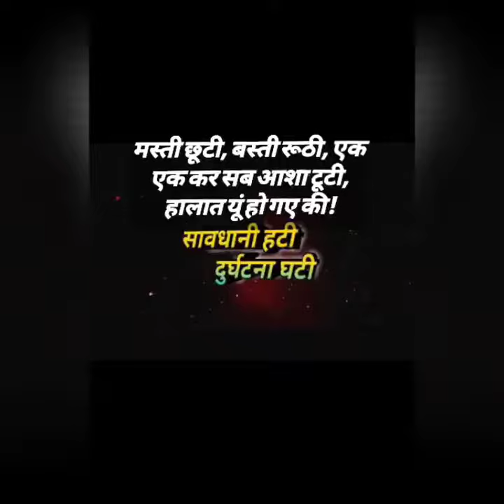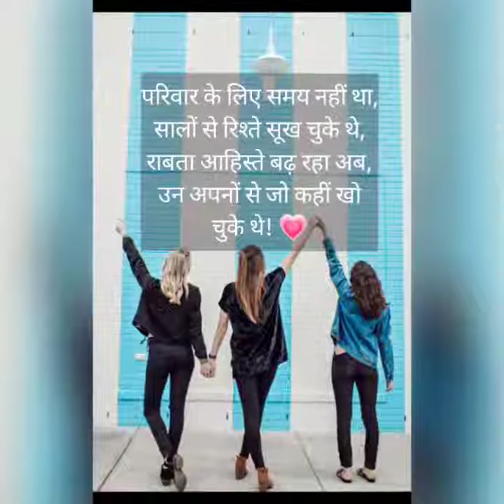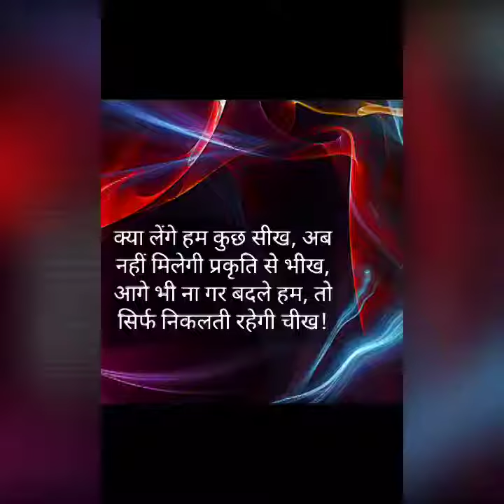कोरोना की कहानी - कल, आज और कल!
Story of Corona pandemic in the views of Ankur Tawar through past, present and future lives... Its a poem formed into small movie...